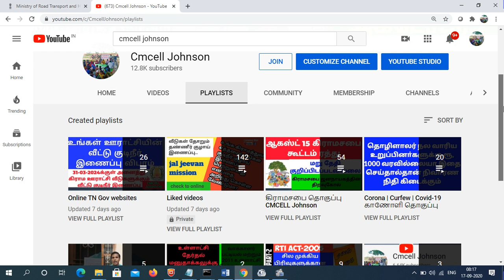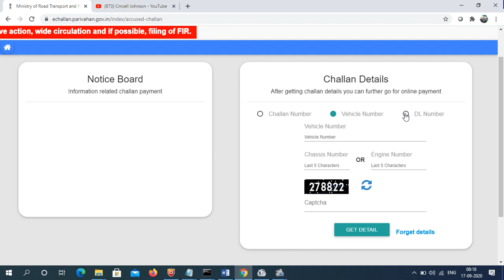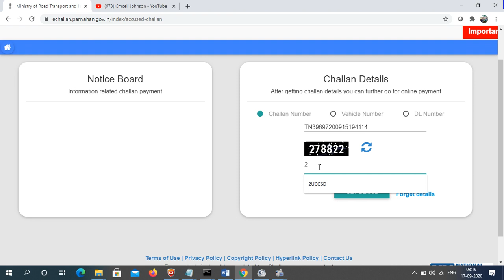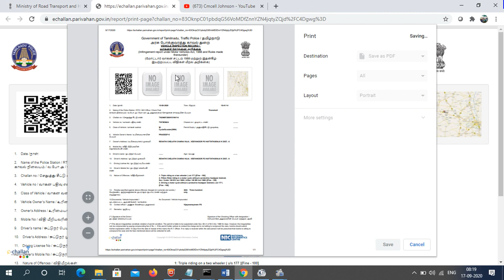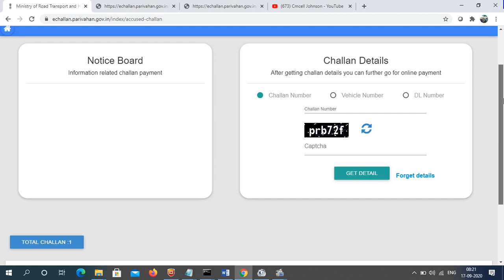Traffic போலீஸ் போட்ட Fine ஐ ஆன்லைனில் செலுத்துவது எப்படி | How to pay Traffic Fine Online | Car Bike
How to pay Traffic Fine in Online
Traffic போலீஸ் போட்ட Fine ஐ ஆன்லைனில் செலுத்துவது எப்படி

pay traffic police fine, how to pay traffic police fine, how to pay traffic police challan, e challan payment online tamil, how to pay traffic challan online, traffic police fine check online